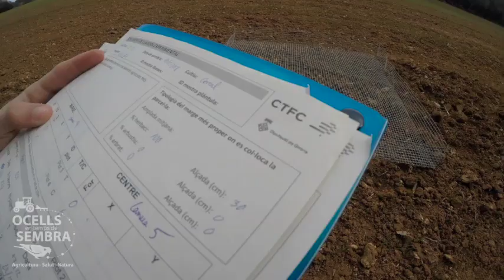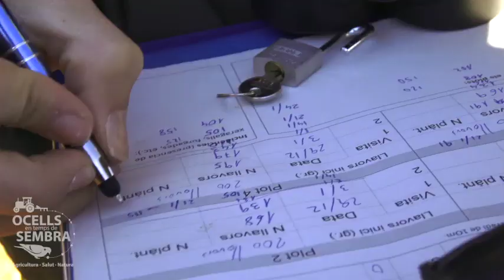Projecte "Ocells en temps de sembra" 4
Projecte "Ocells en temps de sembra". Càpsula 3. Amb la complicitat de pagesos i caçadors, la Diputació de Girona, l'Obra Social "la Caixa" i el Centre de Ciència i Tecnologia Forestal de Catalunya analitzem els efectes d'algunes pràctiques agrícoles modernes en la biodiversitat i la salut ambiental.